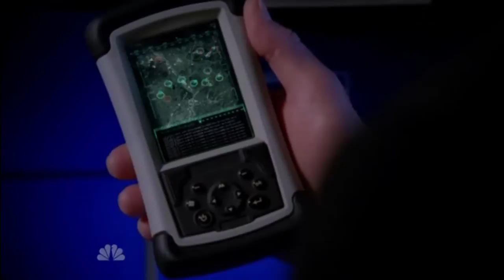Jasmine in Chuck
India De Beaufort in Chuck